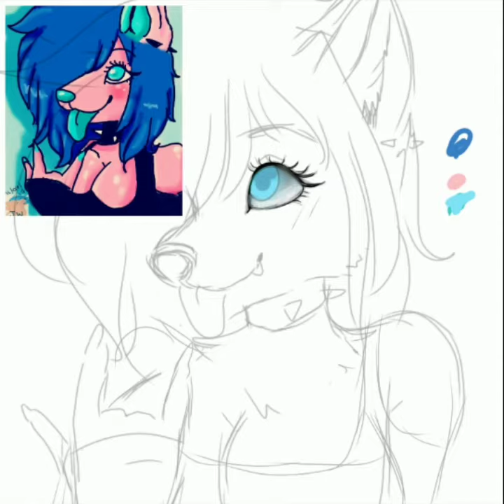Redraw ZephoraWolf//furry (ibispaintx)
🌸Dibujo me pertenece /drawing belong to me

🌸Personaje me pertenece/character belongs to me

~·Apps que uso/Apps that i use~.
🌸App dibujo/drawing: ibispaint x
🌸video app: filmoraGo

Jomy wolf's art

Tags🌸speedpaint